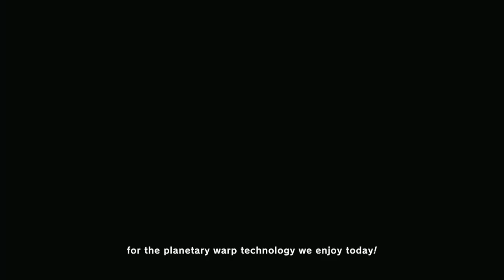KIRBY & THE FORGOTTEN LAND Game Cutscenes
Game Cutscenes from Kirby & the Forgotten Land.  Kirby and the Forgotten Land is a 2022 platform video game developed by HAL Laboratory and published by Nintendo for the Nintendo Switch. It is the thirteenth mainline installment in the Kirby series, as well as the first game in the series in full 3D, excluding spin-offs.